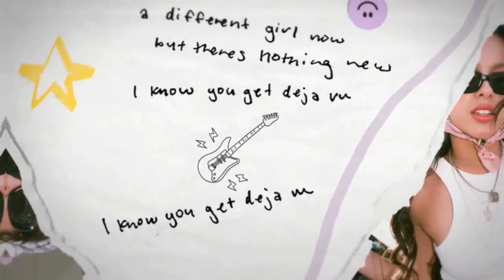deja vu But Every Other Beat Is Missing